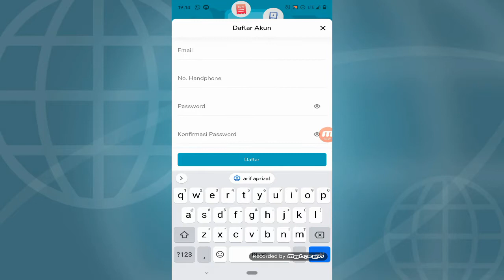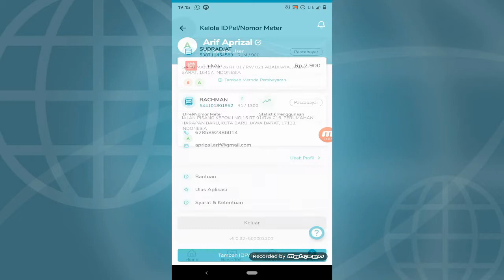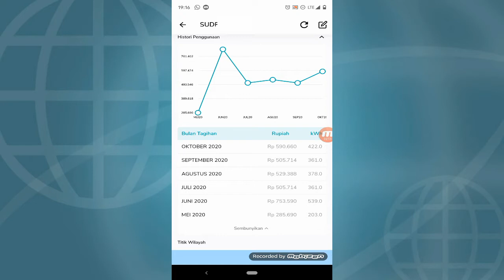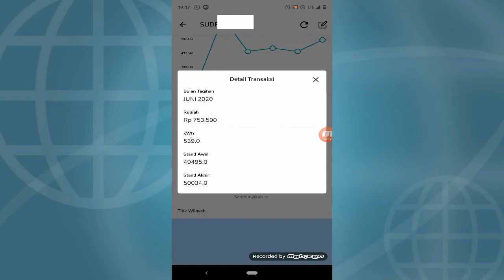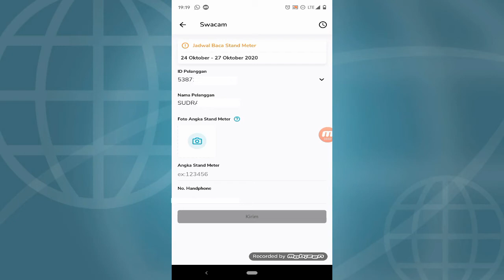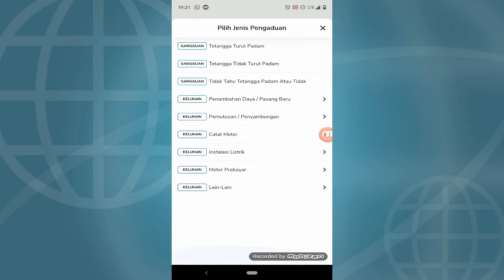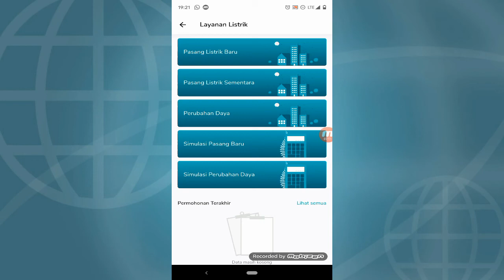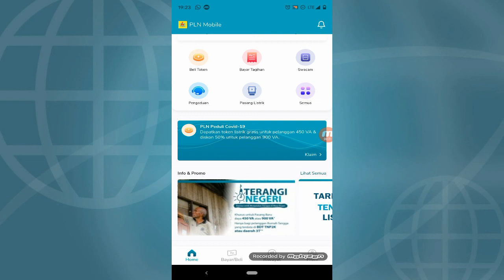INTIP TAGIHAN LISTRIK MEMBENGKAK. NAIK 3X LIPAT. CARA CEK TAGIHAN LISTRIK DI APLIKASI PLN MOBILE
TAGIHAN LISTRIK MEMBENGKAK, NAIK 3X LIPAT.
CARA CEK TAGIHAN LISTRIK DI APLIKASI PLN MOBILE.

Salah satu yg terdampak oleh pandemi adalah penggunaan listrik.
banyak aktifitas dirumah, banyak alat elektronik yang digunakan,
otomatis menaikkan tagihan listrik di akhir bulan.

Bagaimana supaya kita tidak kaget membayar tagihan listrik kita?
Kita bisa cek penggunaan listrik melalui aplikasi PLN Mobile..
cekidot...